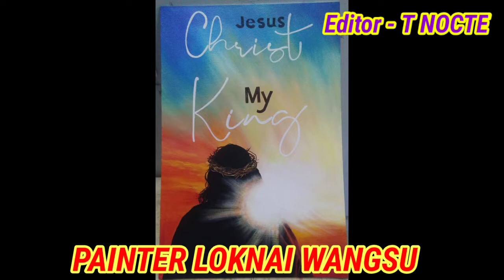Realistic Acrylic Portrait Painting // by LOKNAI WANGSU // T NOCTE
Realistic Acrylic Portrait Painting tutorial by LOKNAI WANGSU

Painting / Drawing / Sketching